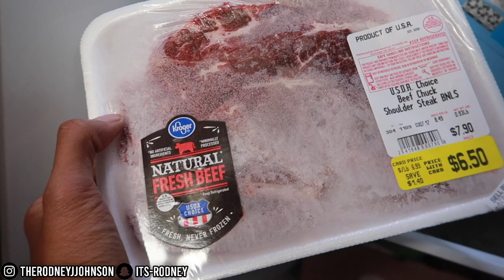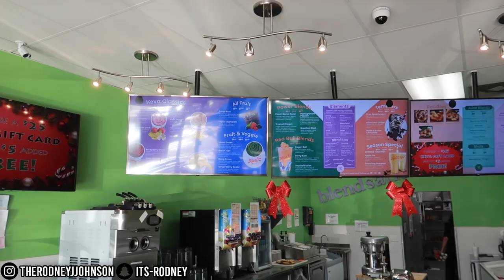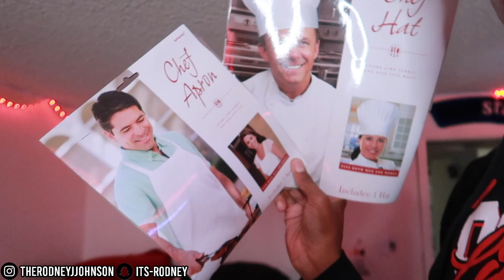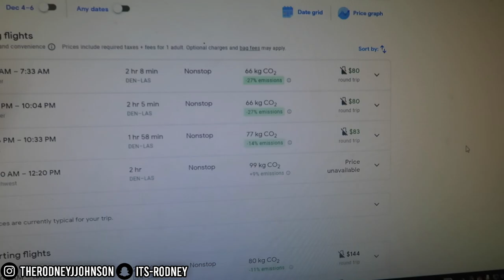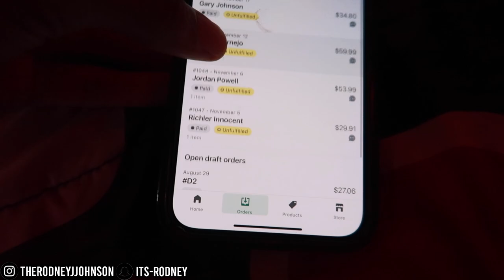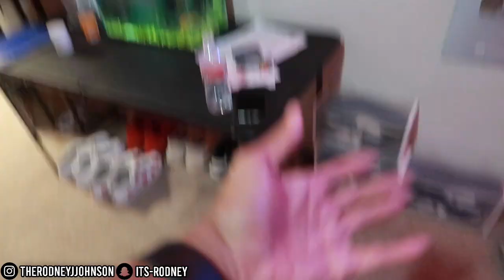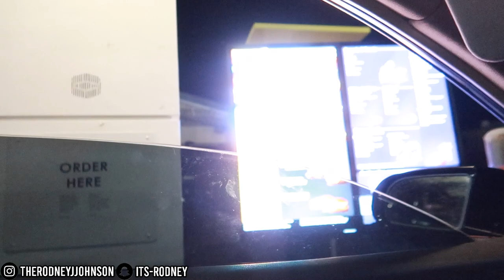MOTHER gives me Her NUMBER!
I did not expect that..

I Love You Guys❤️t